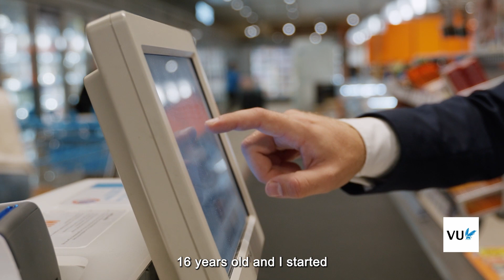Thies van Wesemael - part-time MBA in International Business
Thies van Wesemael is the Manager of Sales & Service for Amsterdam at  Albert Heijn and a part-time MBA in International Business Candidate at VU SBE. In this video, he shares how he started working at Albert Heijn and what motivated him to pursue a part-time MBA.